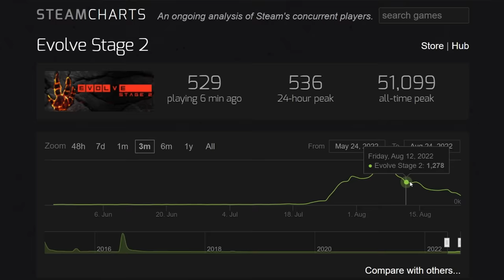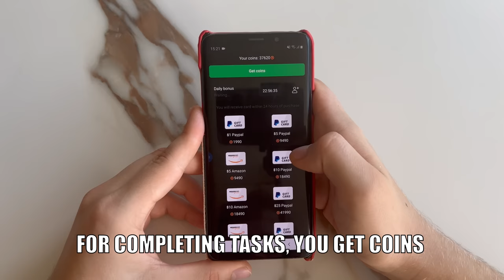Game Breaking Tricks | Evolve Stage 2 (2023)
✅Use the code «HSTOP» and get 200 coins for free!✅

0:00 Intro
0:33 Wraith Trap
3:25 Orbital Drill
4:56 Distillery
7:17 Weather Control
8:37 The Dam
9:40 Outro

0:34 I Know I Ran
3:25 Jump and Jam
4:56 Trained for This Moment
7:17 Broken Scene
8:37 Sudden Impact
by Wendel Scherer

🔻 Special thanks to:
VEGA
Air